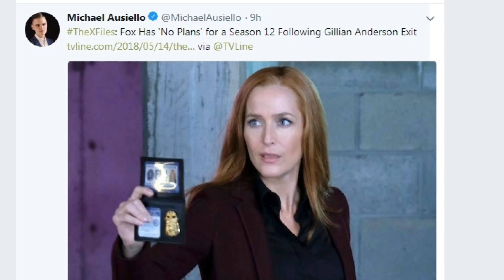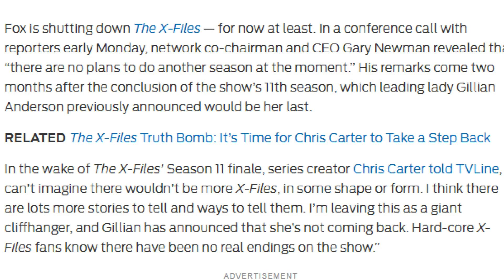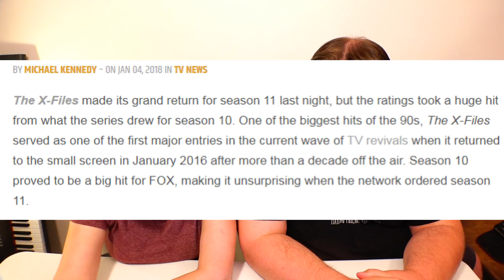THE X-FILES IS OVER (FOR GOOD)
Today several media outlets got the word from FOX execs there are "no plans" to continue with The X-files for another season.  I woke up this morning to find a tweet posted by Gillian Anderson regarding the shocking 77% drop in viewership of the series in season 11 from the season 10 premiere. Not sure what to think about all of this but a few weeks ago it seemed like Chris Carter was ready to proceed without Gillian. Clearly FOX is not on the same page.  While they haven't officially cancelled the series, as it was an "event" series, it doesn't look like there will be more.
TV Line Article: X-Files: Fox Has 'No Plans' for a Season 12 Following Gillian Anderson Exit
ScreenRant Article: X-Files Season 11 Premiere Ratings Suffer Huge Drop From Season 10